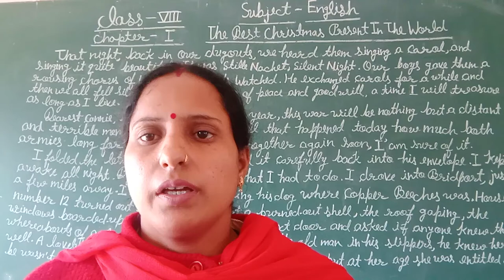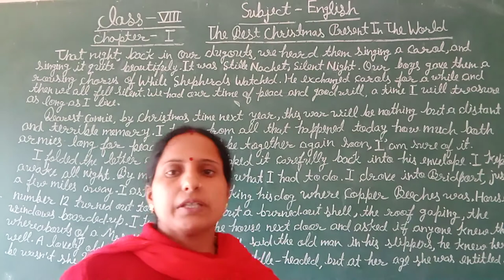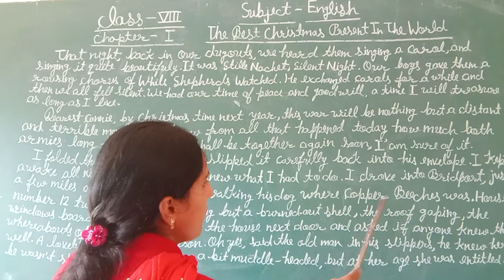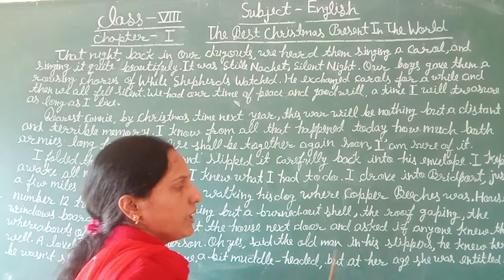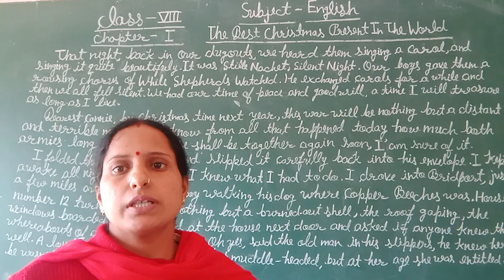class 8th english part6